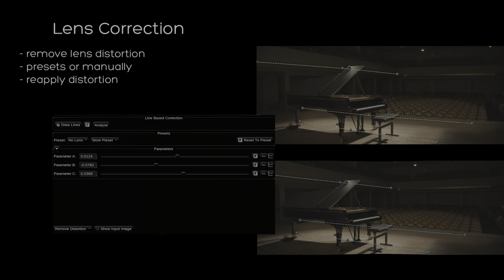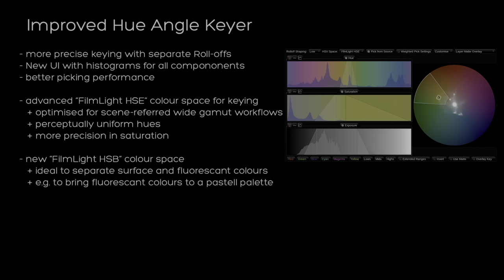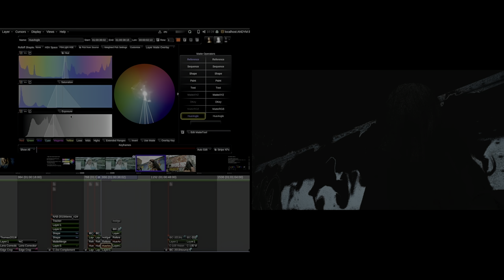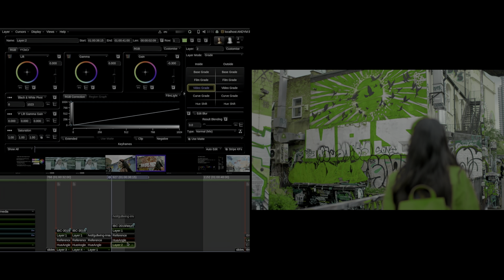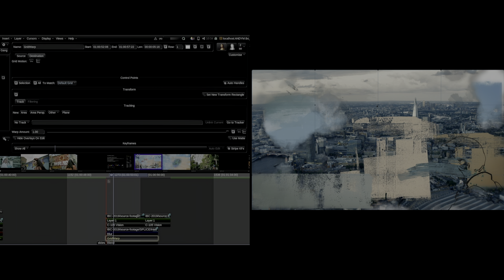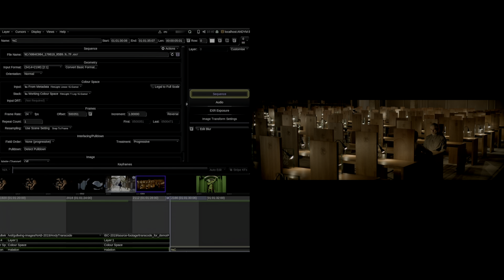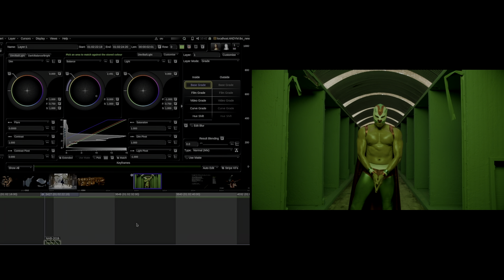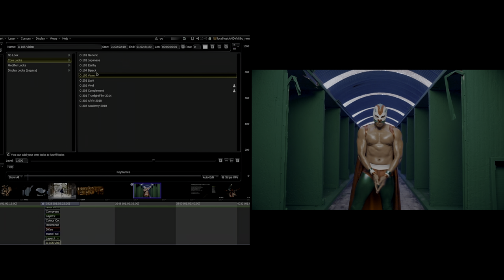Colour on Stage: Explore the creative possibilities of Baselight v5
With a live presentation on stage from FilmLight Colourist and Workflow Specialist, Andy Minuth, you can explore some of the next-generation tools in Baselight v5 for colour grading and spatial shaping, and discover why the colourist community has adopted them.